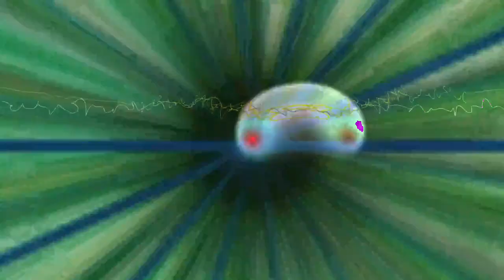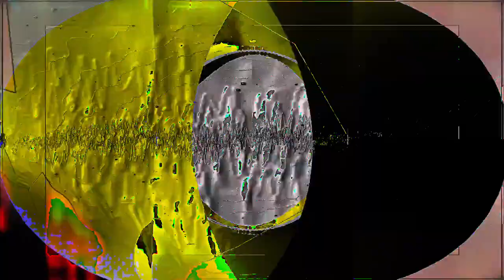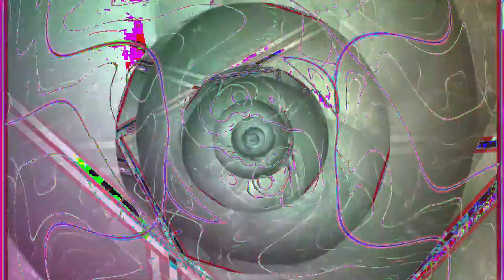[EPILEPSY WARNING] Movie 24 02 22 18h28m42s